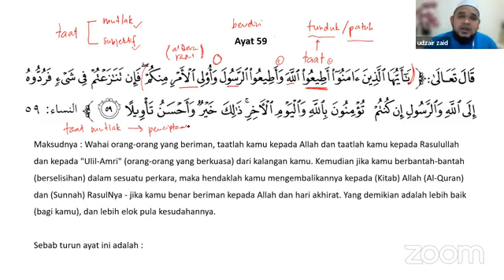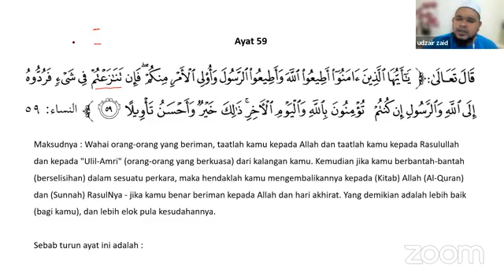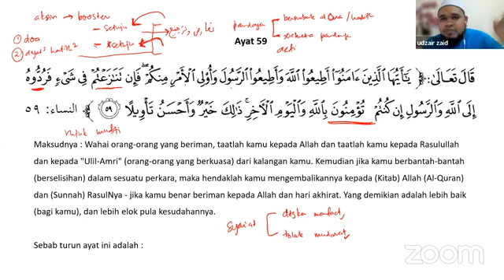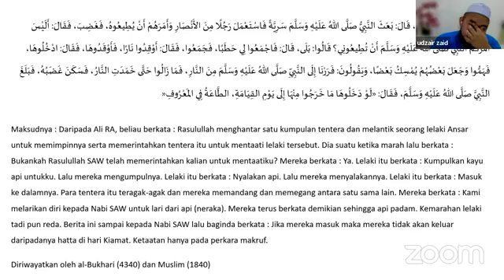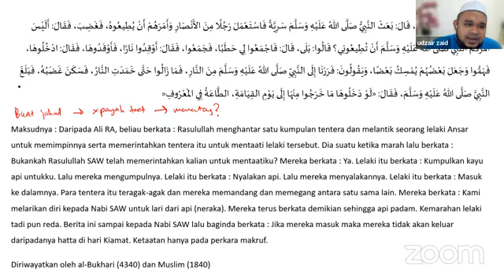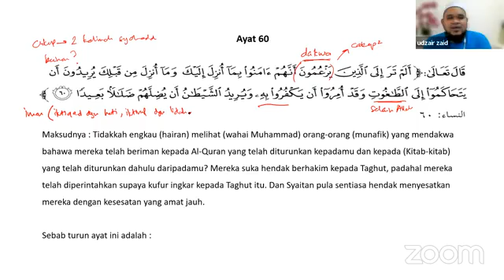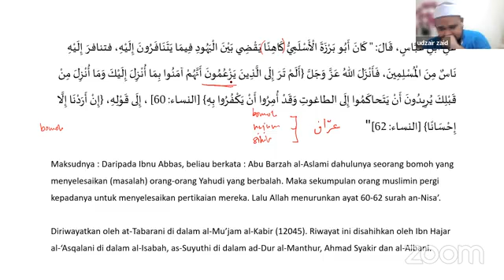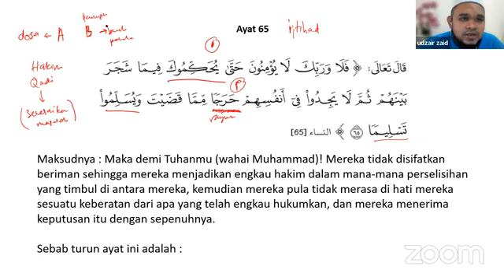(SIRI 31) RAHSIA PENURUNAN AYAT AYAT AL QURAN